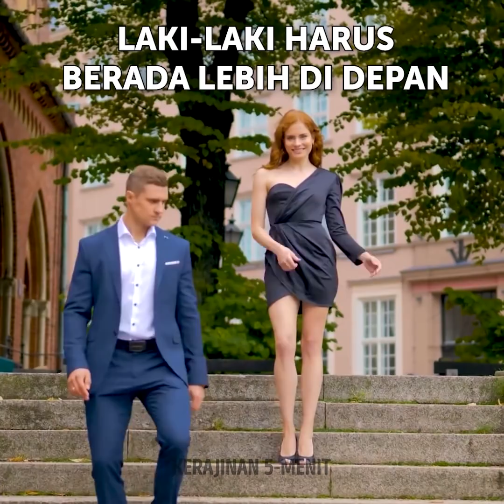Berbagai Kesalahan Umum yang Harus Dihentikan || Aturan Sopan Santun dan Momen Memalukan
Keanggunan dapat membantu kita terlihat memukau di masyarakat, bukan hanya saat melakukan wawancara kerja atau mengunjungi orang tua pasanganmu. Perilaku yang baik itu penting agar orang-orang memiliki kesan yang baik terhadap dirimu. Pelajarilah kesalahan paling umum ini dan jangan melakukan hal-hal yang tidak pantas di restoran, di kantor, atau bahkan saat minum kopi nikmat di depan bosmu. Pelajarilah semua trik ini sekarang. Ayo kita mulai!

Video hari ini mengajarkan kesalahan umum yang sebaiknya tidak kamu ulangi. Mari pelajari aturan sopan santun agar kita bisa menghindari momen memalukan. Kami memberimu trik terbaik agar lipstikmu tidak menodai peralatan makan. Kami akan memberitahumu aturan menunggu saat akan naik lift di kantor. Kamu sebaiknya tidak melakukan kesalahan saat minum koktail nikmat bersama teman-temanmu. Kami akan menunjukkan semuanya kepadamu.

URUTAN WAKTU:
01:26 - Trik untuk kaus kaki
03:17 - Letakkan dompetmu dengan benar
04:51 - Cara memperbaiki pakaian di tempat umum
06:28 - Cara memanggil pramusaji